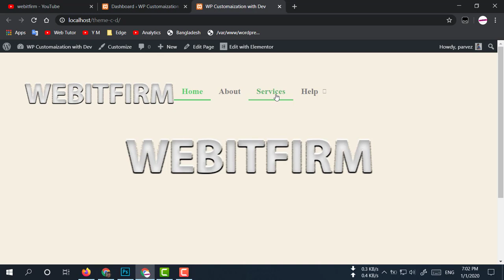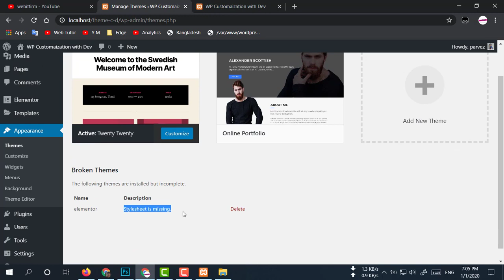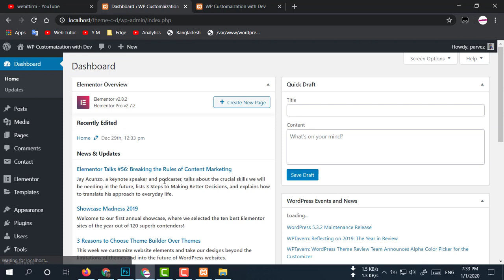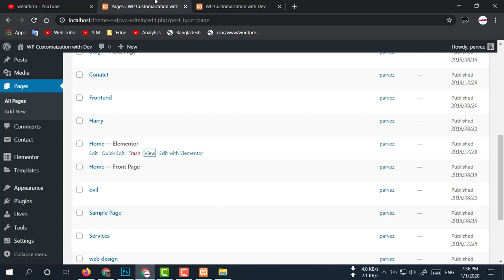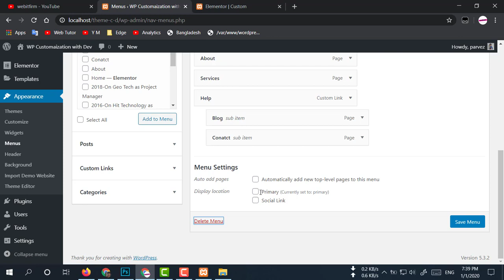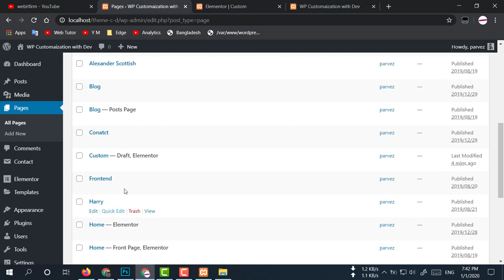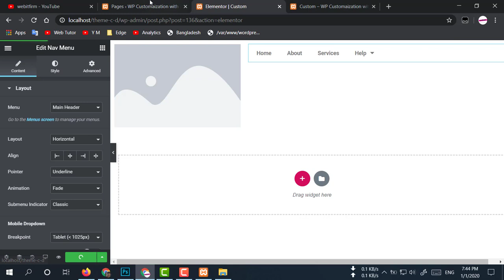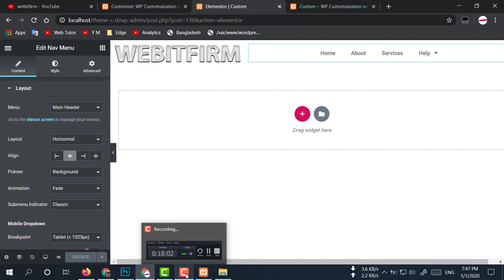WordPress Theme Customization with Development for beginner tutorial part 7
Today I have been changed theme and how to use new theme & demo import with plugins installing.

TAGS
wordpress
wordpress theme
wordpress elementor
wordpress elementor pro
wordpress seo
wordpress on page seo